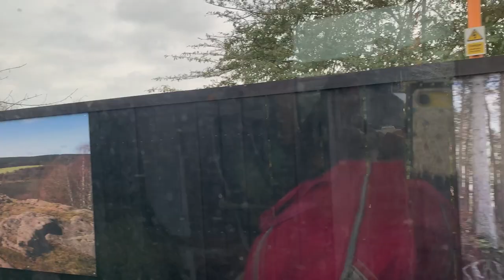TRIP TO BIRMINGHAM /MEETING MY BESTIE FOR THE FIRST TIME 🥺❤️(VLOG)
Heyyyy guys happy Friday's ❤️